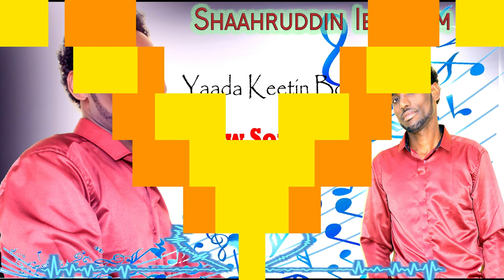Yaada Keetin Booya. Shaggooyyee ammayyaa. New Oromo Music 2021 Shaggooyyee Beat. Shahruddin Ibrahim.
We will be releasing this song in its full version video soon. Wallee kana suursagalee isaa guutuudhaan yeroo dhihootti gadhiifna. Kanneen ispoonsara viidiyoo kanaas nuuf tahuu barbaaddanis isn quunnamuu fedhna.